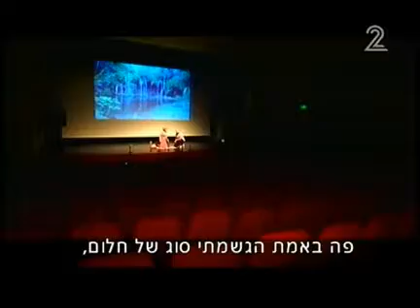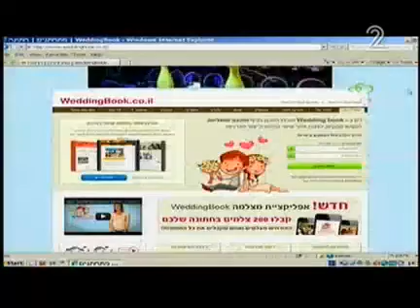החתונות הכי מקוריות בישראל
עונת החתונות בשיאה, וזוגות רבים מחפשים רעיון ייחודי לערב המרגש. יש זוגות שהלכו עם זה עד הסוף -- אז איך נראית חתונה שהיא כולה הצגה על במה, חתונה שהיא מחווה לטקס האוסקר או חתונת סבנטיז?